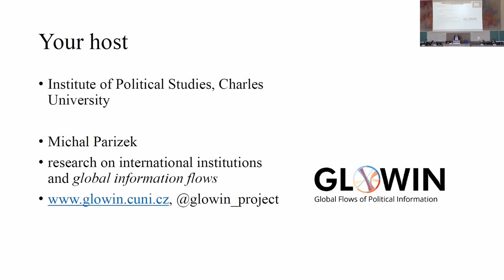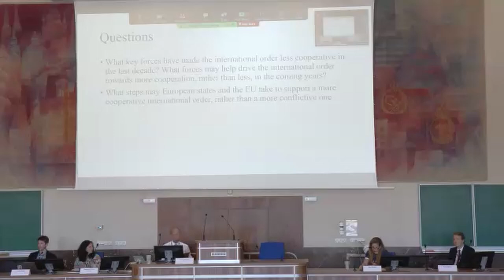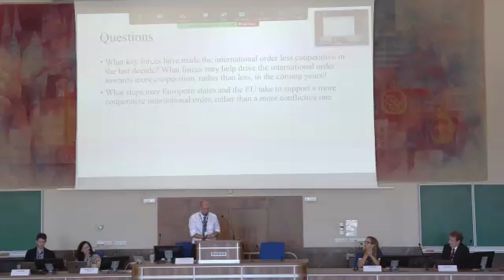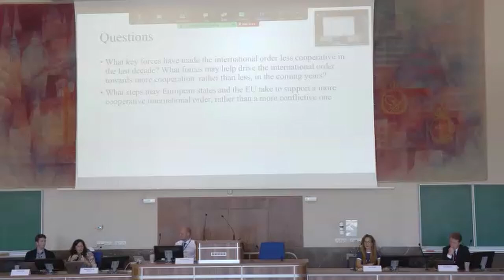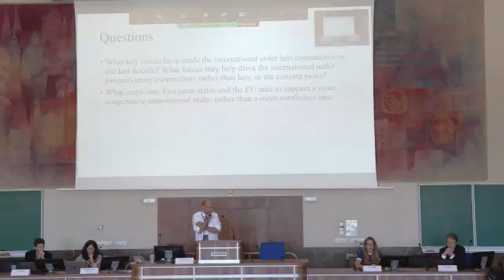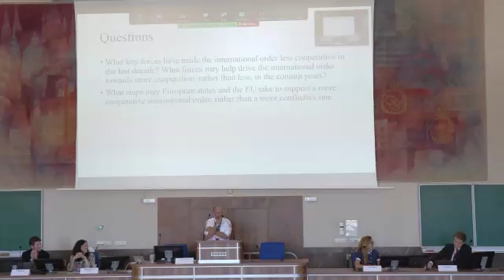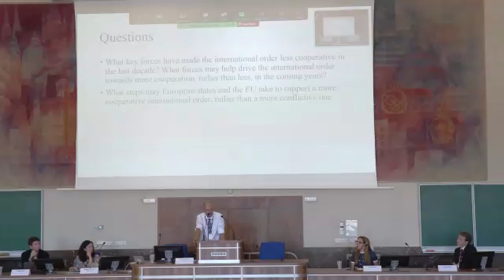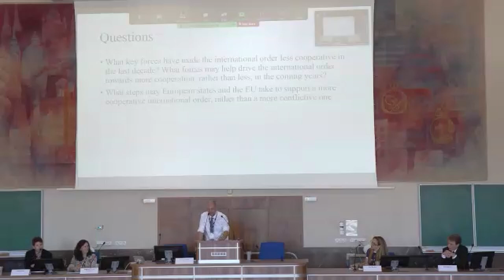Crisis of the International and European Order – ECPR General Conference 2023 Roundtable Discussion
ECPR General Conference 2023 Featured Roundtable

This roundtable delves into the deepening crisis of the international and European order. It explores the challenges from emerging powers and domestic populations, and considers the EU's role in navigating these complex global and domestic dynamics.

Chair
Michal Parizek, Charles University

Speakers
Hylke Dijkstra, Maastricht Universiteit
Thomas Hale, University of Oxford
Stephanie Hofmann, European University Institute
Ayşe Zarakol, University of Cambridge